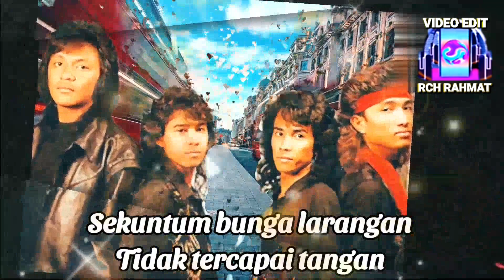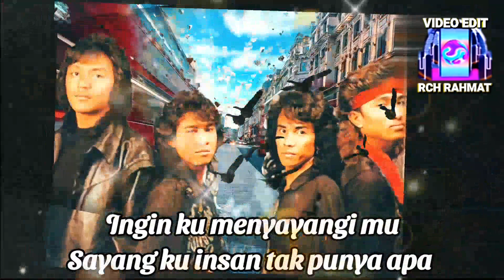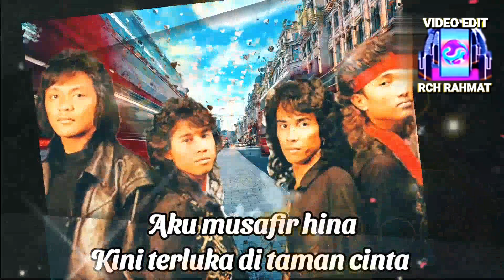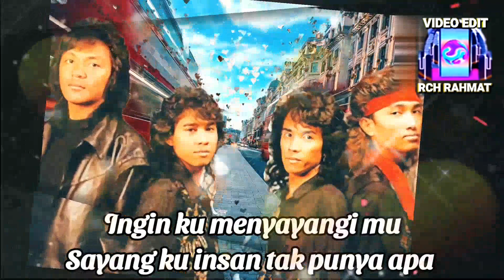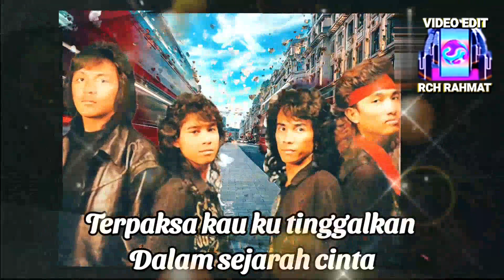UG14 _ BUNGA LARANGAN